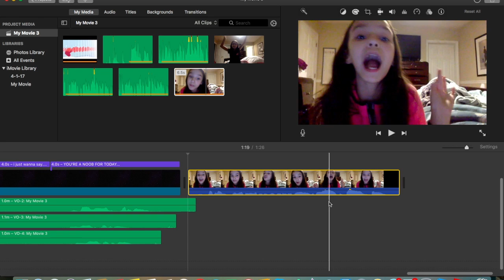I am weird. (new intro!)